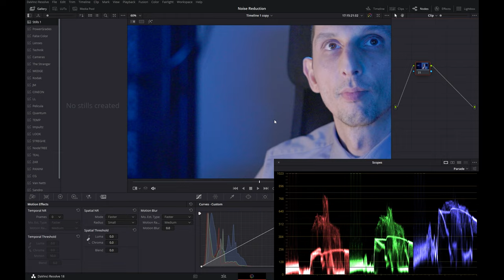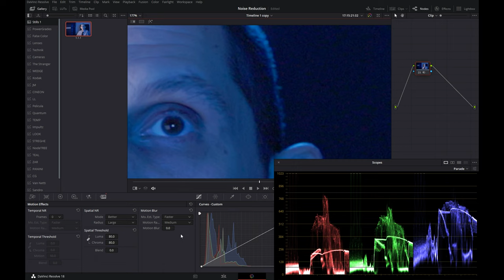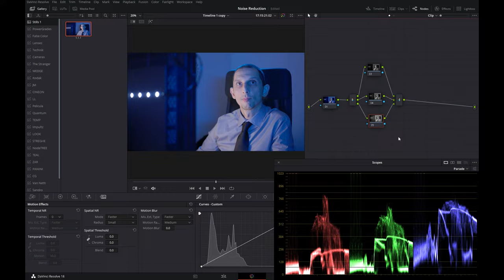Guida avanzata al Noise Reduction in DaVinci Resolve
Guida avanzata ai due sistemi di noise reduction disponibili in DaVinci Resolve Studio e alle relative impostazioni.
Dopo la compressione YB le discrepanze tra i due metodi di riduzione del rumore - il Temporal e lo Spatial - appaiono decisamente livellate. Impostando la riproduzione a 2160p è possibile valutare un po' meglio il confronto tra i due denoiser ma le differenze restano difficili da apprezzare, quindi... try this at home! :)

DP-Trek è un sito interamente dedicato alla direzione della fotografia. Attraverso articoli, video e interviste, si trattano argomenti che spaziano dalla teoria del colore alla distanza cinematografica, dalle strumentazioni alle tecniche di ripresa, approfondendo anche anche il tema della color grading, in particolare su DaVinci Resolve. Tutto questo partendo sempre dalle basi, ma in ottica avanzata.